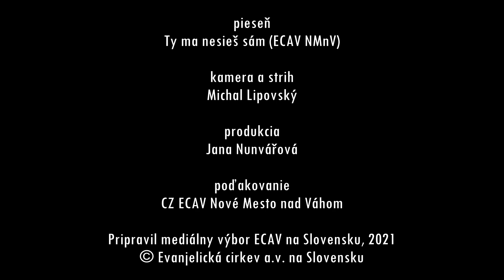PSBECAV Zdravie - naším bohom?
Ľubomír Ďuračka- 2.6.2021
Biblický text: 3J 2
Pieseň: Ty ma nesieš sám (ECAV NMnV)